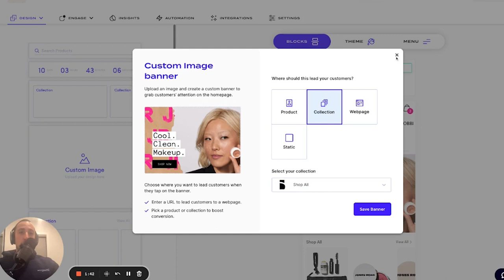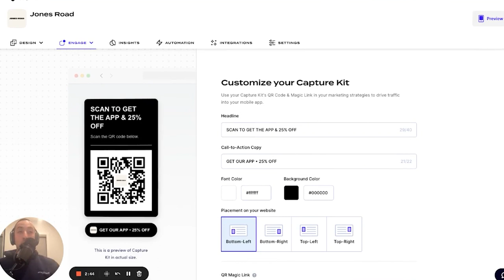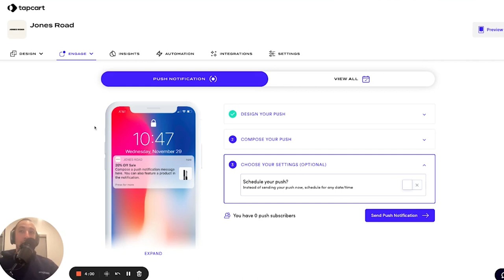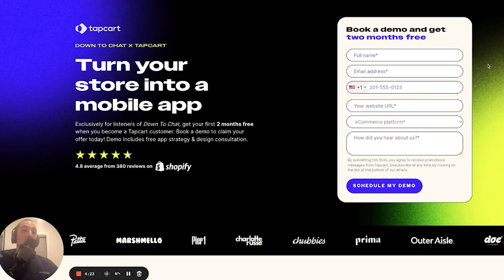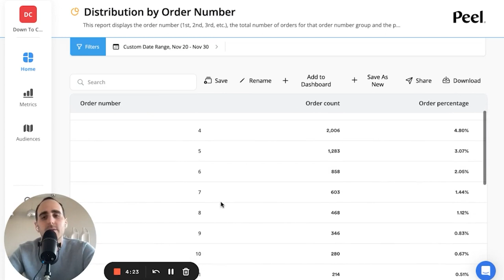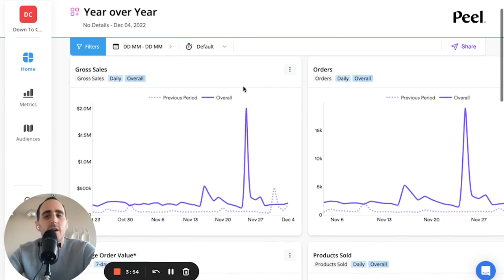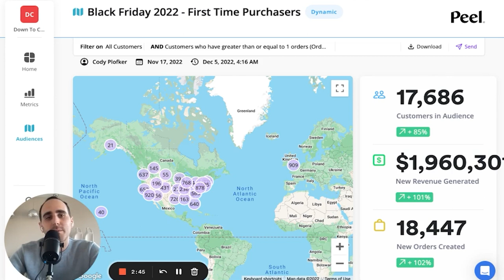S2 E12: A Landing Page Masterclass with Nik Sharma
In episode twelve of season two, the DTC Guy, aka Nik Sharma, gives us a masterclass on landing pages and answers some hard-hitting audience questions.

If you've not yet left a review for Down To Chat, please do so. It helps us get the podcast out to more folks. 🙏

-- 2 months free with this link!